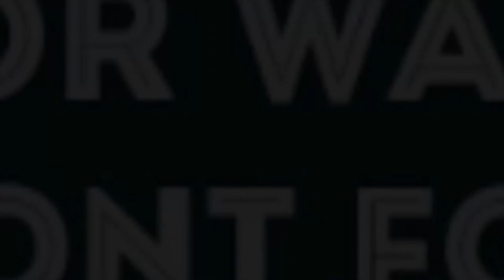動きます！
7月31日18時に詳細公開！

英語速読法：スキミングとスキャニング【共通テスト対策英語リーディング第0講】